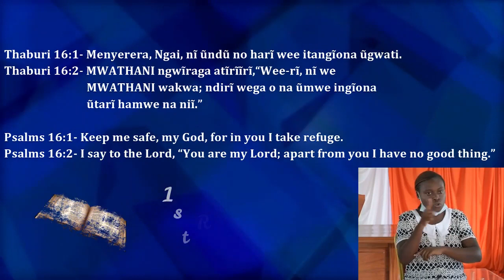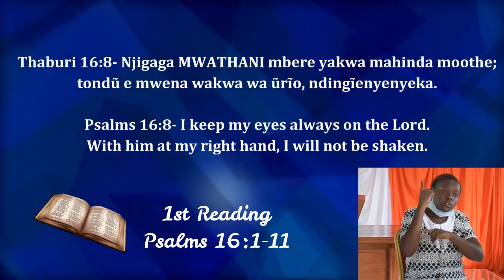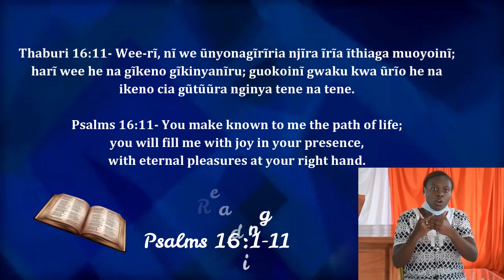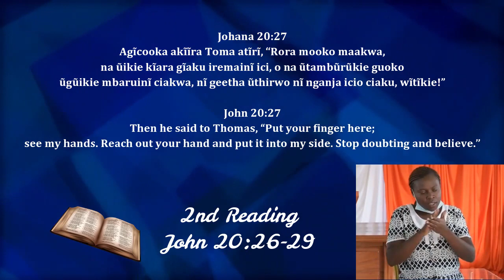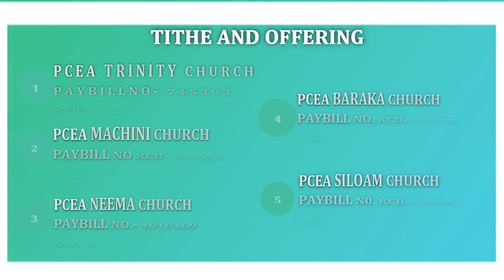Sunday Sermon April 19th 2020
Be blessed.
Preaching by: Rev. Simon Murigi.
                         Parish Minister PCEA Ruiru East Parish.
Readings: 1. Psalms 16:1-11
                   2. John 20:26-29

Posted: February 4, 2013.